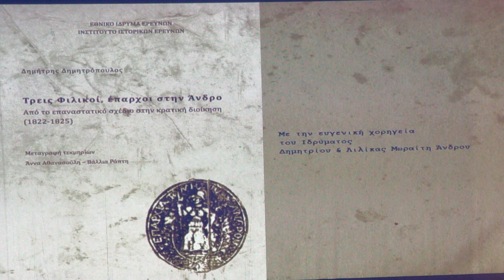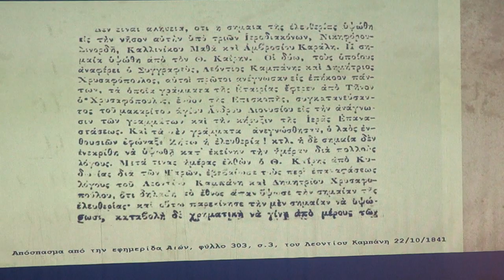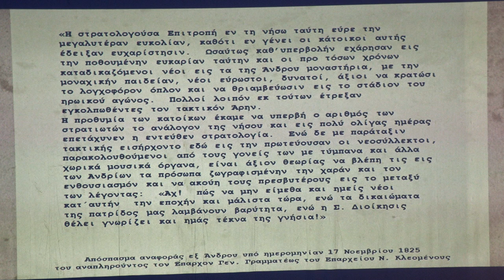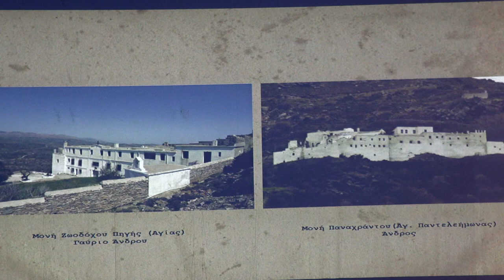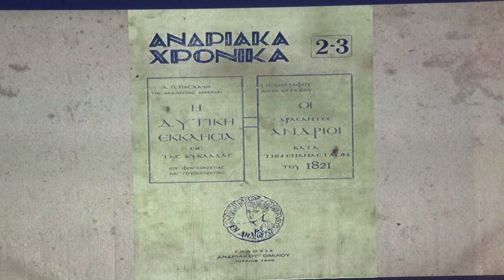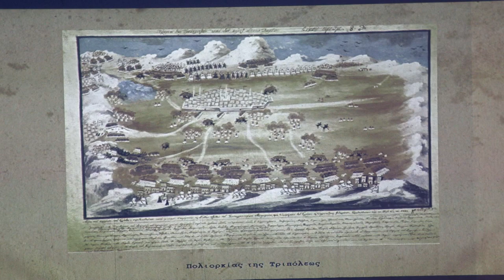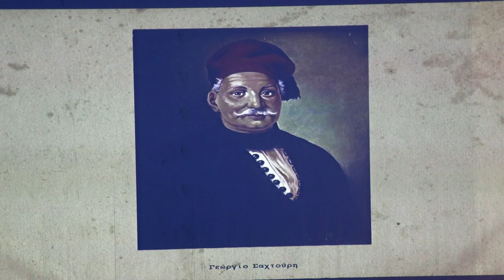Νίκος Σιγάλας: Νέα ματιά στην Άνδρο του αγώνα για Παλιγγενεσία